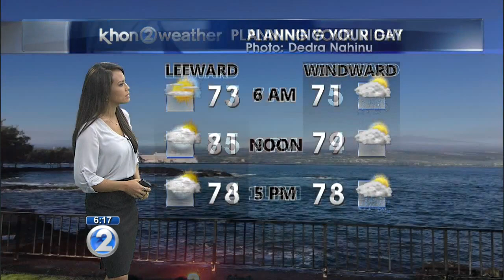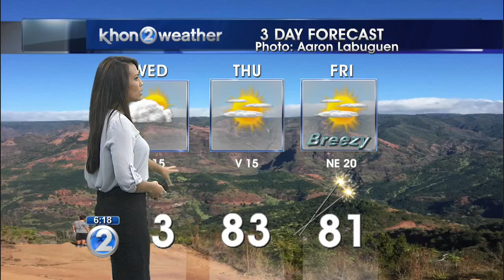KHON2 weather forecast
A cold front to the northwest will weaken as it moves across Kauai tonight.